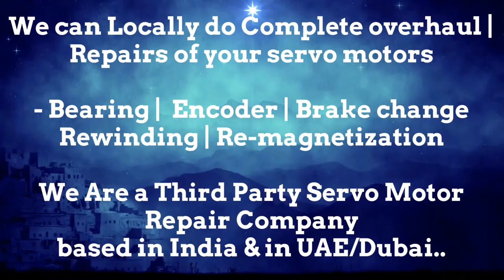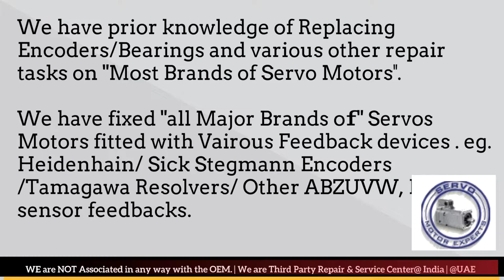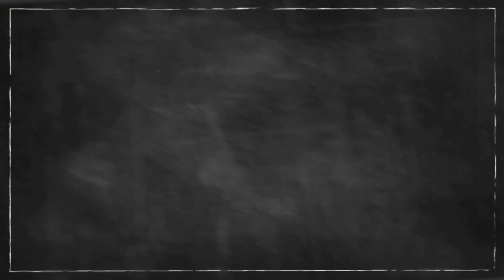SEW Eurodrive How to Repair Servo Motor Components: Fixing the Problem, Beverage Print Pack Motor